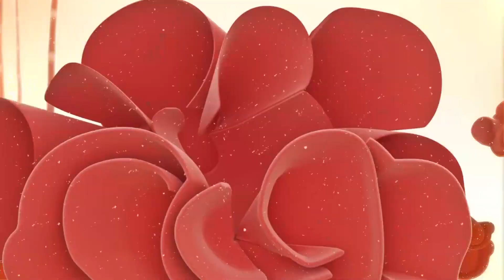梨園春 20230205 ：梨園春首屆戲曲主播喜樂會